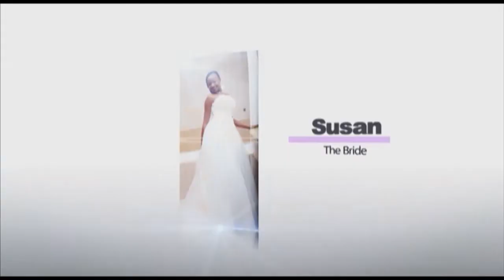Susan weds Volker Trailer